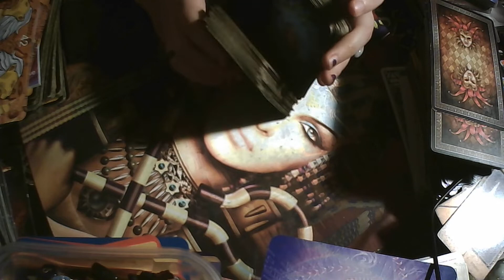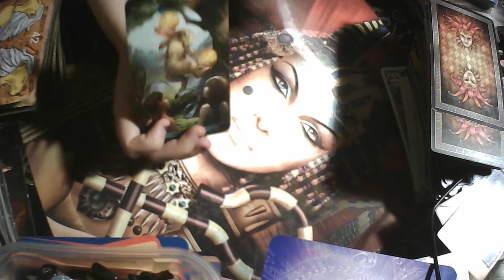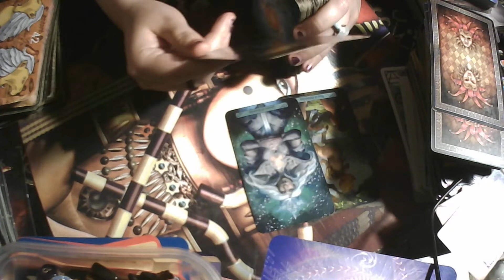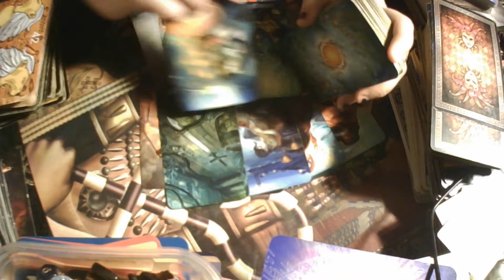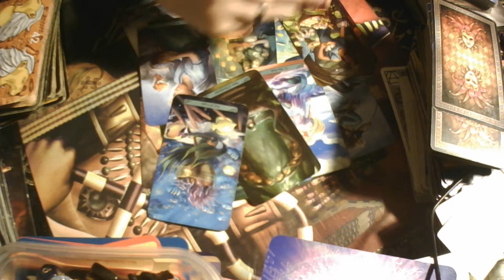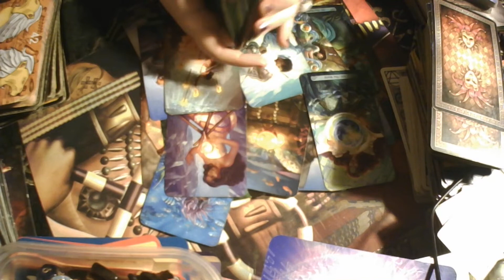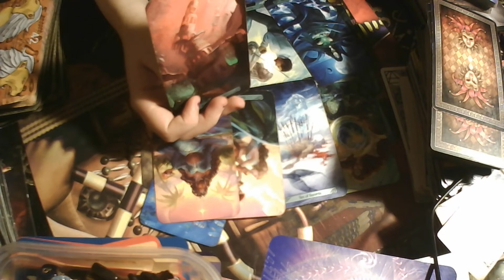Gemini ABUNDANCE! Tarot September 2022